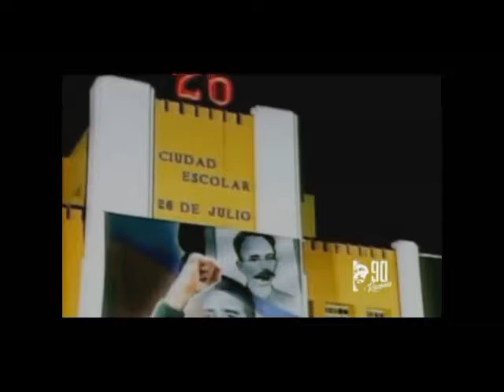FidelySantiago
Desde la niñez Fidel y SantiagodeCuba vivieron un estrecho vínculo que hoy es eterno